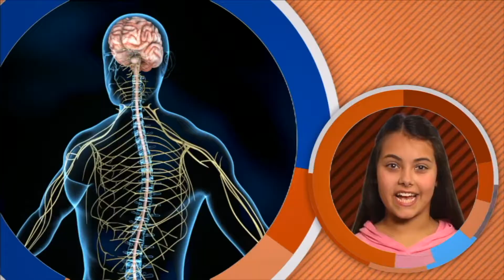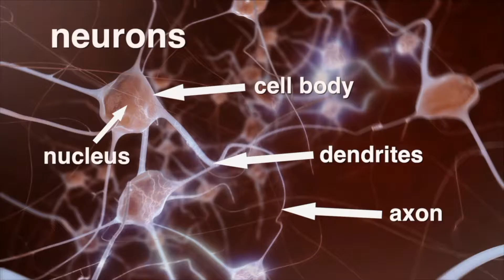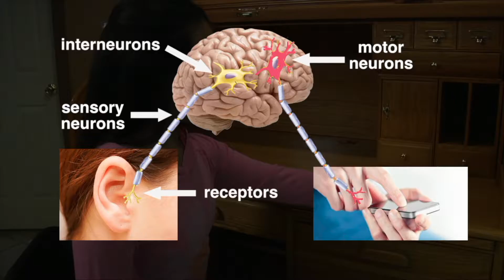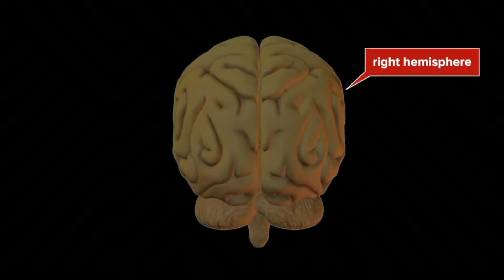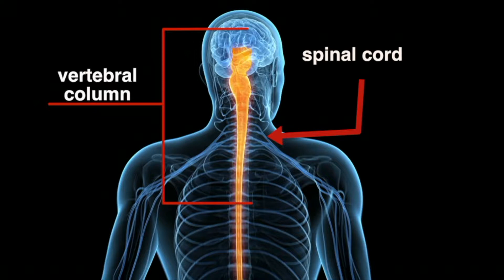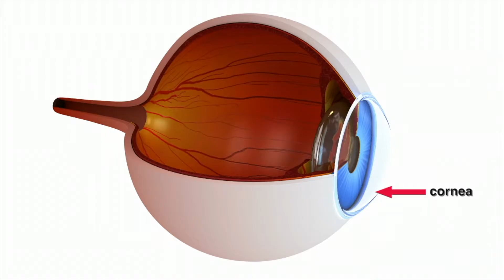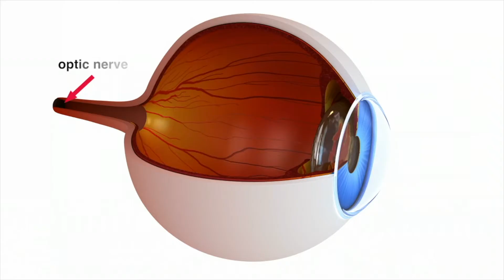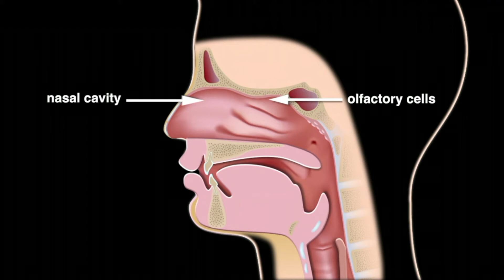Brain and Nervous System - Real World Science on the Learning Videos Channel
In this program viewers will learn about the three key components of the nervous system -- the brain, spinal cord and nerves -- all made up of special cells called neurons that transmit electrical impulses throughout the body.

They'll discover the different types of neurons -- sensory, motor and associative; each with a specialized function. Reflex actions are discussed, as well as an in-depth look at the three main parts of the brain: cerebrum, cerebellum and brain stem. Animation, graphics and live action video are used to demonstrate how the brain and nervous system function as the body’s communication system.

A brain is an organ that serves as the center of the nervous system in all vertebrate and most invertebrate animals. It is located in the head, usually close to the sensory organs for senses such as vision. It is the most complex organ in a vertebrate's body. In a human, the cerebral cortex contains approximately 14–16 billion neurons, and the estimated number of neurons in the cerebellum is 55–70 billion. Each neuron is connected by synapses to several thousand other neurons. These neurons communicate with one another by means of long protoplasmic fibers called axons, which carry trains of signal pulses called action potentials to distant parts of the brain or body targeting specific recipient cells.

Physiologically, brains exert centralized control over a body's other organs. They act on the rest of the body both by generating patterns of muscle activity and by driving the secretion of chemicals called hormones. This centralized control allows rapid and coordinated responses to changes in the environment. Some basic types of responsiveness such as reflexes can be mediated by the spinal cord or peripheral ganglia, but sophisticated purposeful control of behavior based on complex sensory input requires the information integrating capabilities of a centralized brain.

The operations of individual brain cells are now understood in considerable detail but the way they cooperate in ensembles of millions is yet to be solved. Recent models in modern neuroscience treat the brain as a biological computer, very different in mechanism from an electronic computer, but similar in the sense that it acquires information from the surrounding world, stores it, and processes it in a variety of ways.

This article compares the properties of brains across the entire range of animal species, with the greatest attention to vertebrates. It deals with the human brain insofar as it shares the properties of other brains. The ways in which the human brain differs from other brains are covered in the human brain article. Several topics that might be covered here are instead covered there because much more can be said about them in a human context. The most important is brain disease and the effects of brain damage, that are covered in the human brain article.

The nervous system is a highly complex part of an animal that coordinates its actions and sensory information by transmitting signals to and from different parts of its body. The nervous system detects environmental changes that impact the body, then works in tandem with the endocrine system to respond to such events. Nervous tissue first arose in wormlike organisms about 550 to 600 million years ago. In vertebrates it consists of two main parts, the central nervous system (CNS) and the peripheral nervous system (PNS). The CNS consists of the brain and spinal cord. The PNS consists mainly of nerves, which are enclosed bundles of the long fibers or axons, that connect the CNS to every other part of the body. Nerves that transmit signals from the brain are called motor or efferent nerves, while those nerves that transmit information from the body to the CNS are called sensory or afferent. Spinal nerves serve both functions and are called mixed nerves. The PNS is divided into three separate subsystems, the somatic, autonomic, and enteric nervous systems. Somatic nerves mediate voluntary movement. The autonomic nervous system is further subdivided into the sympathetic and the parasympathetic nervous systems. The sympathetic nervous system is activated in cases of emergencies to mobilize energy, while the parasympathetic nervous system is activated when organisms are in a relaxed state. The enteric nervous system functions to control the gastrointestinal system. Both autonomic and enteric nervous systems function involuntarily. Nerves that exit from the cranium are called cranial nerves while those exiting from the spinal cord are called spinal nerves.